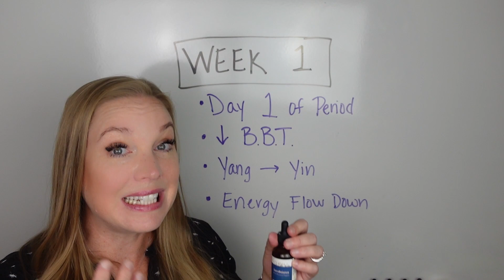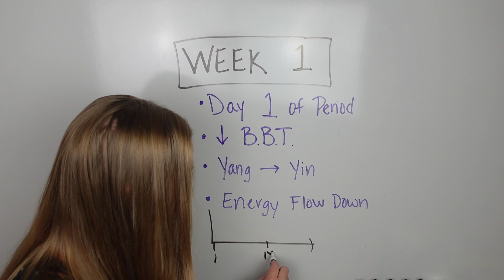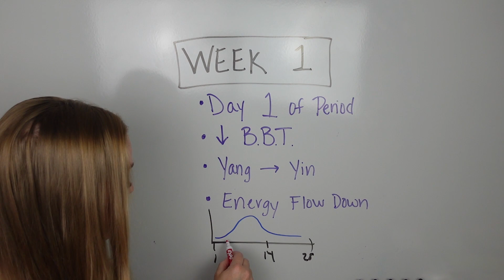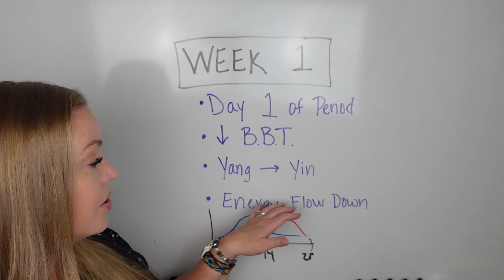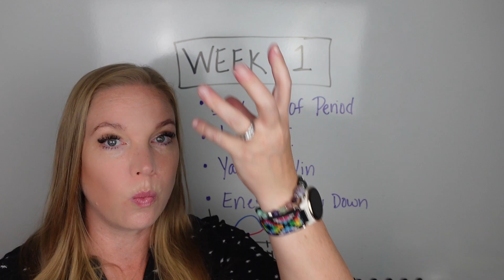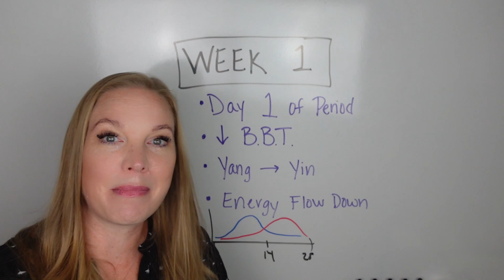Top tips for fertility and getting pregnant